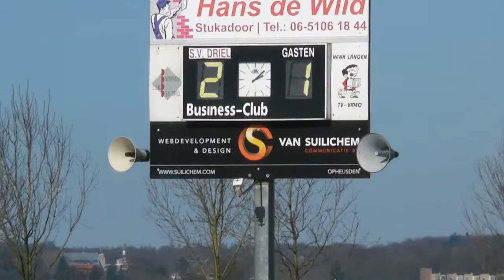Driel 1 - SCH 1 wordt 2-1 (22-03 2015)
compilatie van de de 3 doelpunten van de wedstrijd, die eindigde in een 2-1 overwinnig voor Driel